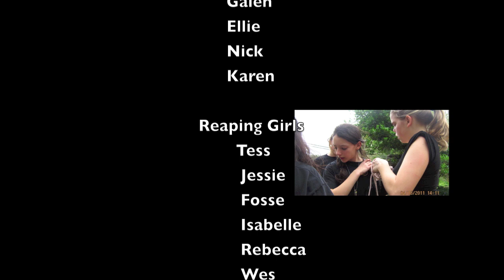Rue's Death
Here is our fan-made version of Rue's Death...

Join our website to find out about our movie production or to enter our logo contest!

NOTE: We have read the books through more than 10 times, and I don't know anyone who knows the books better than myself. We CHOSE NOT to do this scene EXACTLY as it was done in the book because of certain logistics. And really, the only things that are really out of place are that our Rue isn't black, and in our video Katniss shoots marvel in the stomach instead of the neck. Just because we didn't do it the way it was written doesn't mean that we don't know that that was the way it is in the book.